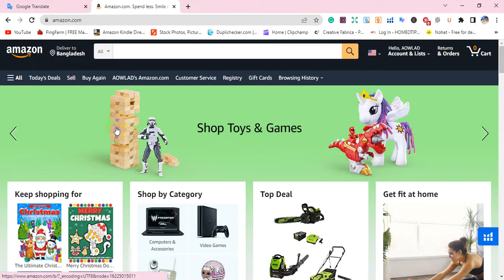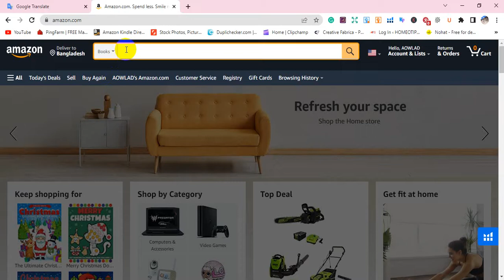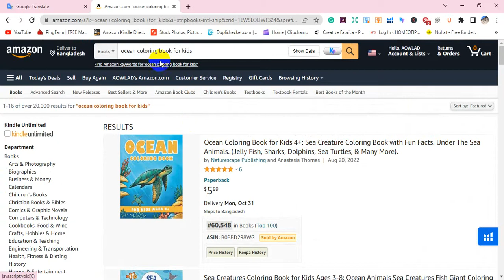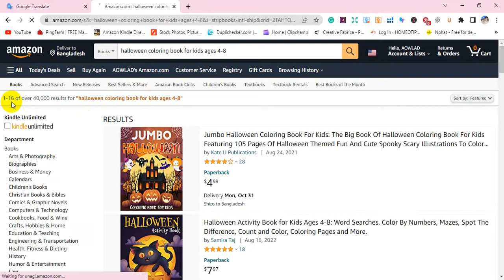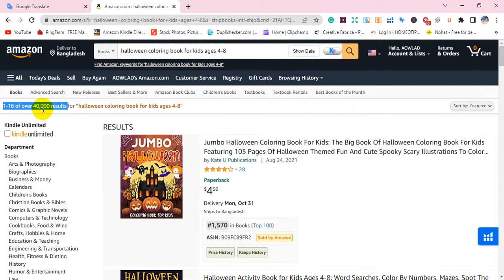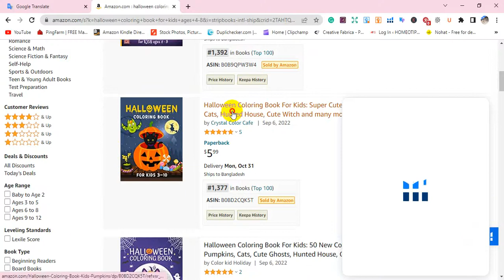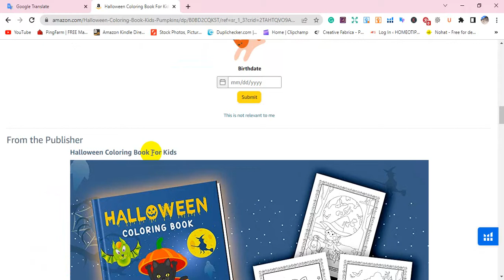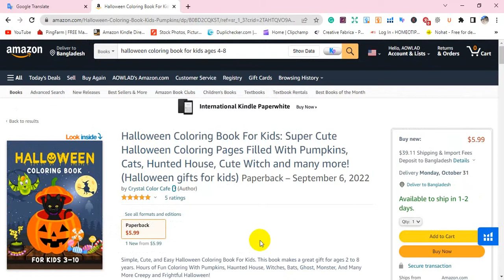How To Find Profitable Niches - Amazon KDP Niche Research for Low Content Books I Bangla Tutorial